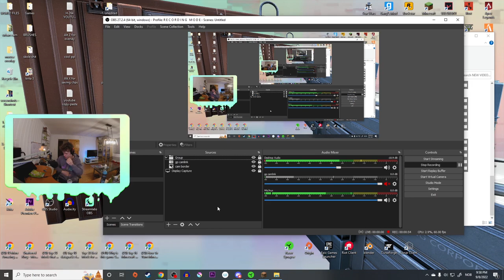The Queen Has Died...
this is a sad day for us all... ANYWAYS hwew is another shitpoasrt